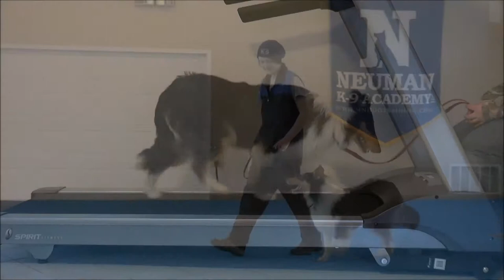Hannah (Collie) Boot Camp Trained Dog Demo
Hannah (Collie) graduated from the dog training boot camp at Neuman K-9 Academy. This program included obedience commands to sit, stay, heel or walk on a loose leash, come when called, proper etiquette, no jumping up, meeting and greeting people under control, and running on a treadmill.

Our dog training camp provides programs for the Collie such as boot camp, obedience training, and puppy camp.